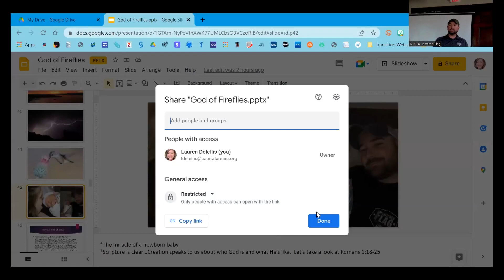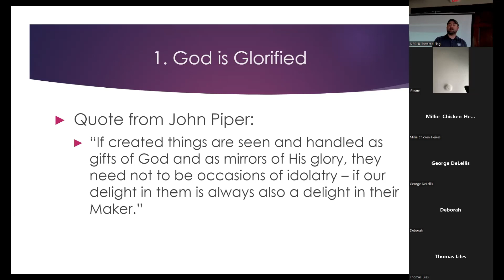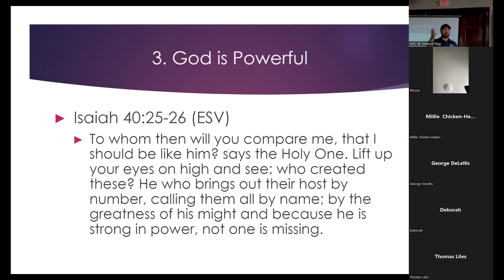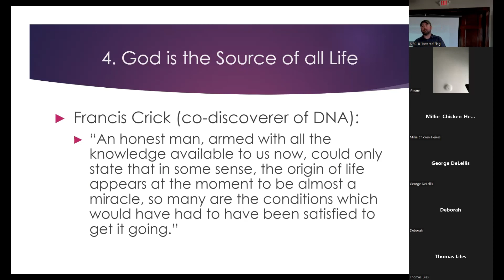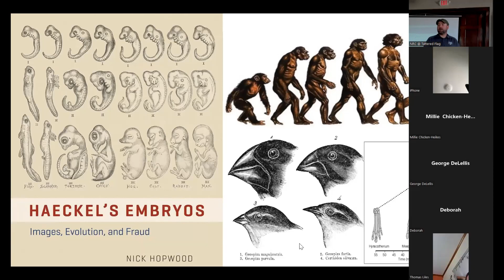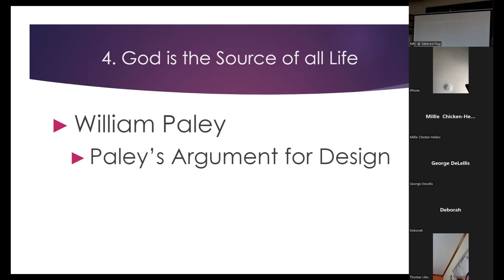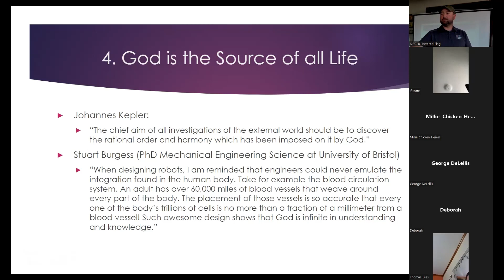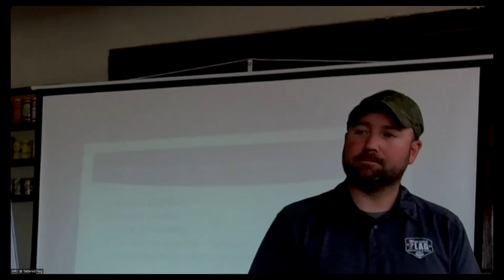God of Fireflies - What does creation reveal about the nature of God?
06 26 22 Narrow Road Communities from Tattered Flag Brewery & Still Works